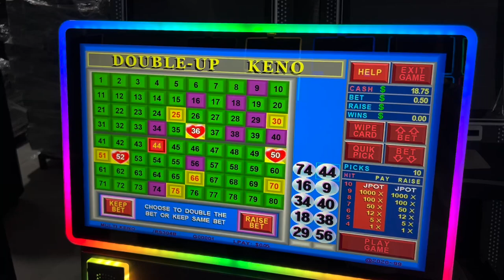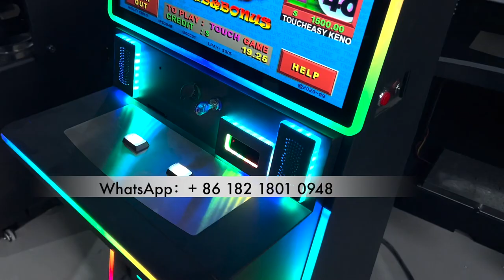27 inch POG 510 Jackpot Keno Gaming Metal Box for Casino Slot Machines Metal Box Cabinet For Sale